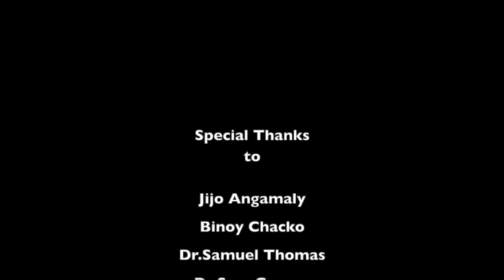Remembering Poulose Thudian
Remembering the faithful servant of Jesus Christ - Poulose Thudian